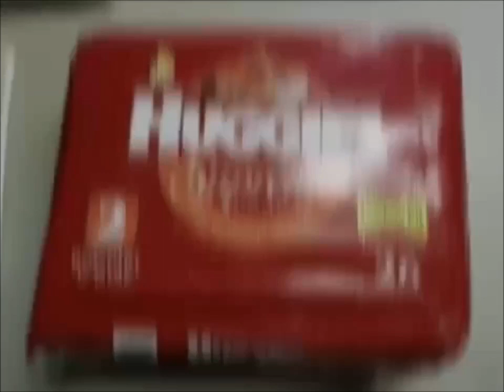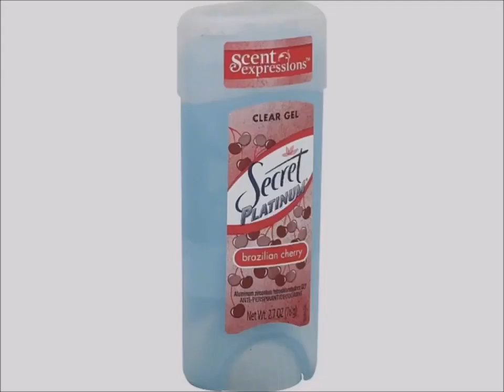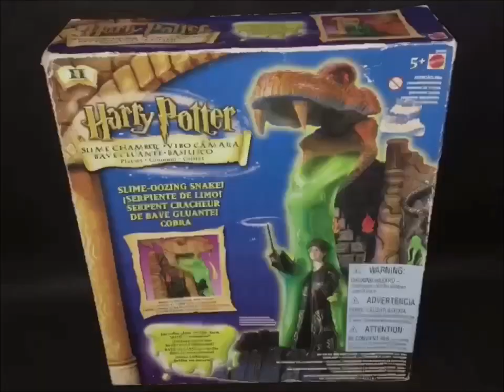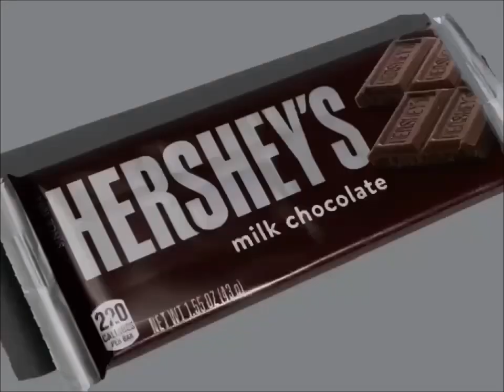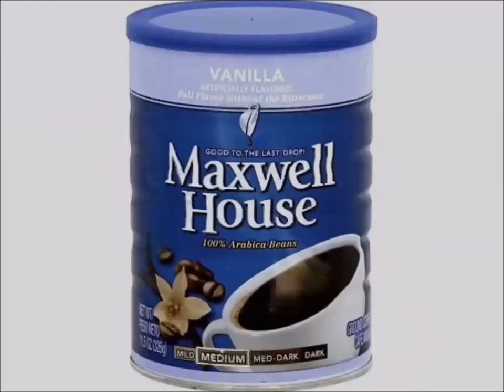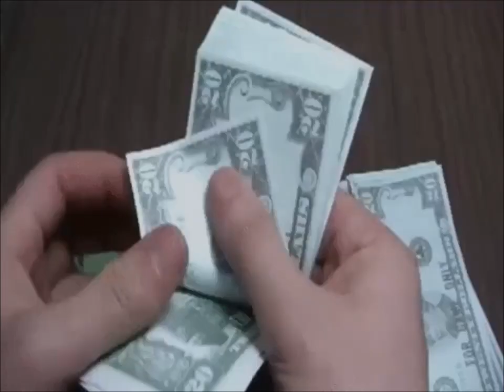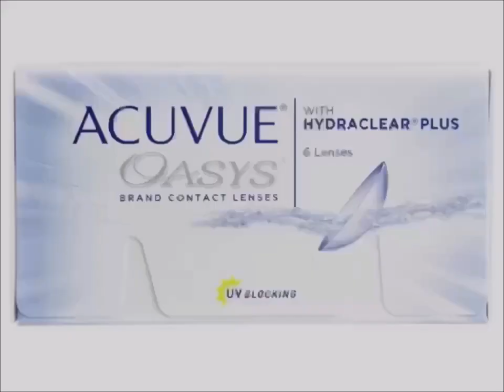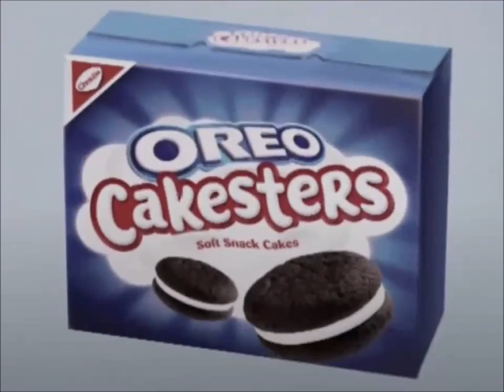Unknown TV Channel Commercial Breaks February, 20, 2024 #3